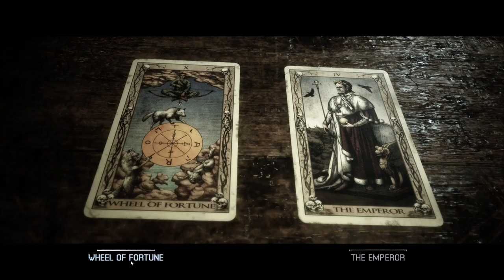Let's play The Quarry Part 9 - Laura and Ryan are not a good team, also, did I just killed Jacob?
In this part Ryan is with Laura trying to find Chris Hackett in a spooky house, and it looks like we did find the Hackett residence.